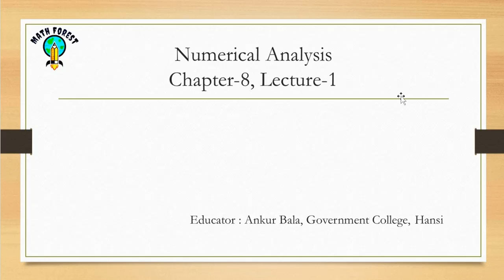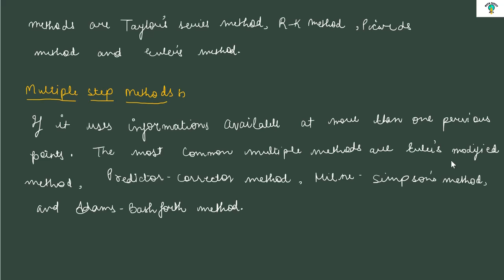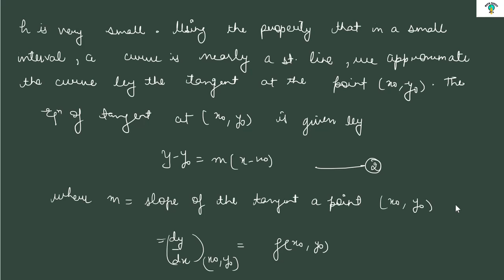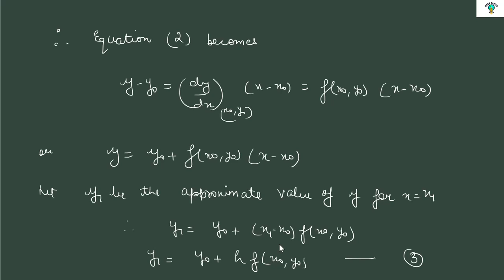Numerical Analysis- C8L1 | Euler's Method | Hindi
This Video contains numerical solution of ordinary differential equations by Euler's Method, some definitions and some examples.
About the Course: This course is basically designed for the students of GJU, MDU, KUK, CDLU, IGU, CBLU and other Haryana State Universities who opt for Mathematics as Subject.
All other students from all over India may be benefited from this course, because of the similarity of syllabus.